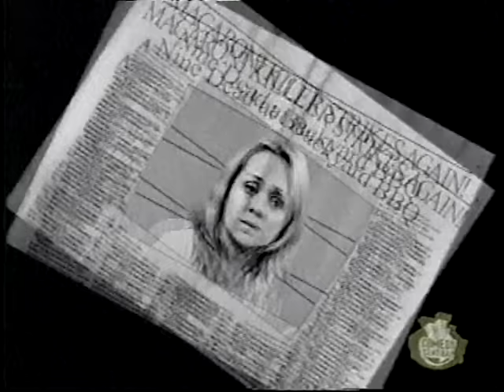Mad TV - Macaroni Salad